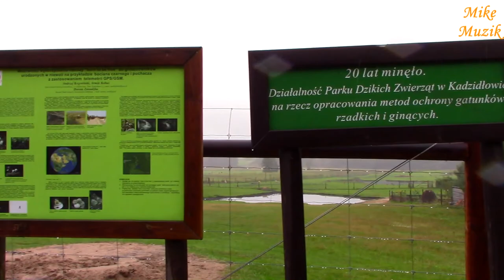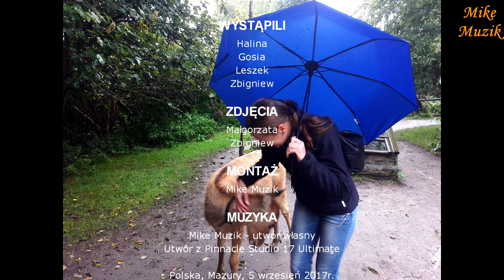Kadzidłowo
Odpoczywając na Mazurach postanowiliśmy odwiedzić Park Dzikich Zwierząt Kadzidłowo znajdujący się na terenie Puszczy Piskiej. Niestety. Padało cały dzień i nagranie może być mało zachęcające do odwiedzenia parku, ale z przewodniczką, mimo deszczu i chłodu, bawiliśmy się świetnie.
Okazją dla mnie było zobaczenie pasącego się na łące konia Przewalskiego. Uczyłem się o nim w szkole podstawowej. Dzisiaj miałem okazję zobaczyć go a jako jeżdżący konno zainteresował mnie fragment opowieści przewodniczki, iż konia Przewalskiego nikt nigdy nie zdołał ujeździć.
Jak czytamy na stronie parku ich celem jest umożliwienie poznania przede wszystkim gatunków rodzimych. W Parku prowadzone są prace związane z ochroną i reintrodukcją gatunków obecnie ginących lub zagrożonych, jak kuraki leśne czy ryś nizinny.

Resting in Masuria, Poland, we decided to visit the Wild Animals Park Kadzidłowo located in the Piska area. Unfortunately. It was raining all day long and the recording may not be very encouraging to visit the park, but with the guide, despite the rain and cold, we had a great time.
The opportunity for me was to see Przewalski's horse grazing on a meadow. I learned about him in elementary school. Today I had the opportunity to see him and as a riding horse I was interested in a fragment of the guide's story that no one had ever managed to ride Przewalski's horse.
As we read on the park's website, their aim is to make it possible to get to know first of all native species. The Park carries out work related to the protection and reintroduction of species currently endangered or endangered, such as forest grouse or lowland lynx.